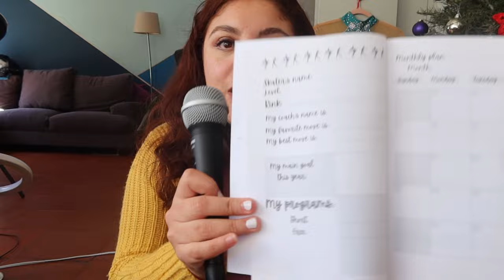Qué haría diferente si empezara en el patinaje artístico sobre hielo DE CERO en 2024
¿Qué estrategias usaría para patinar mejor en menos tiempo si empezara de cero? Basada en mi experiencia como patinadora adulta, curiosa y maestra de patinaje, tengo aquí varios tips que te pueden servir si has decidido que 2024 va a ser el año en que vas a empezar en el patinaje artístico de una vez por todas.

Cuéntame qué vas a lograr este año